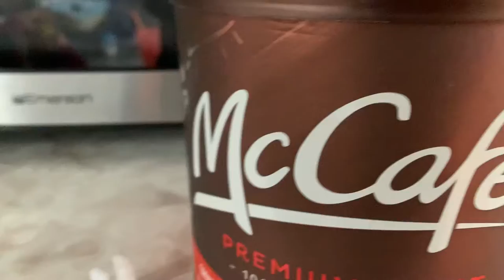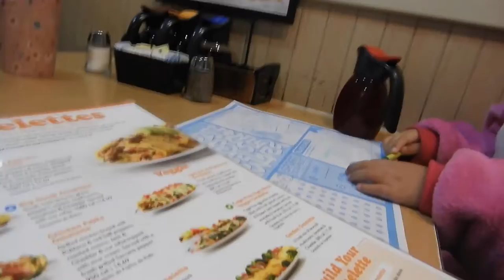Did I just get Hired!?